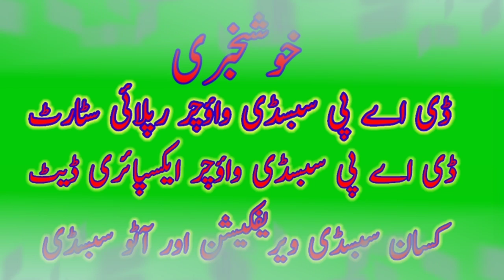DAP subsidy new update today | How to get Telco subsidy | DAP subsidy Vouchers expiry date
Auto DAP subsidy started | DAP subsidy verification started | Vouchers reply started

How to get dap subsidy new method | Error 214 solution | How to get Telco subsidy | Subsidy system change

DAP subsidy new update online earning
Bank Alflah  subsidy transfer
How to get subsidy error 214
How to get subsidy error 504
DAP subsidy new update today
Dealer device subsidy khatam
Rice seeds subsidy Telco
Auto DAP subsidy new update